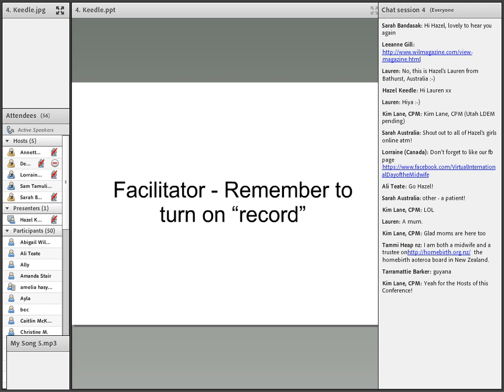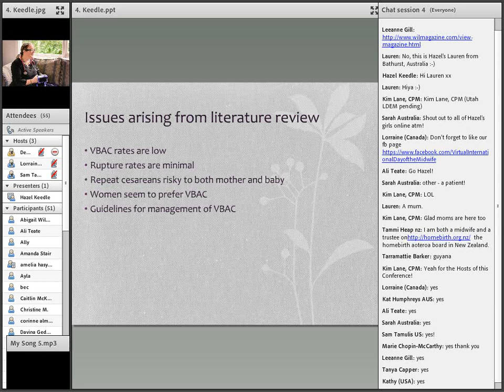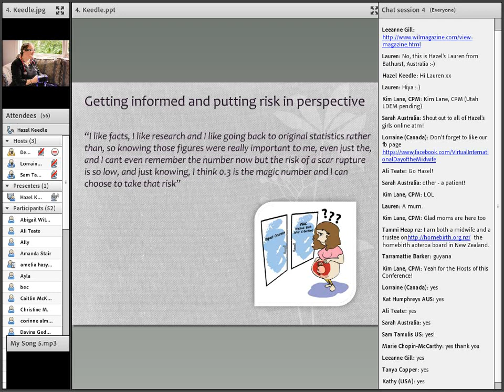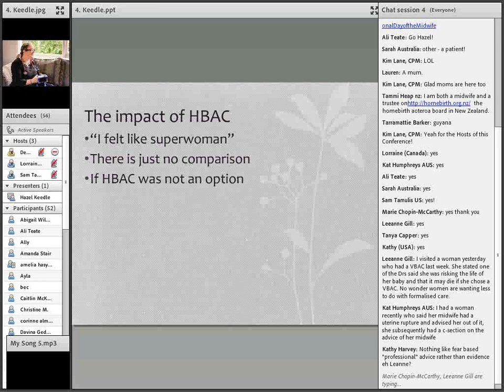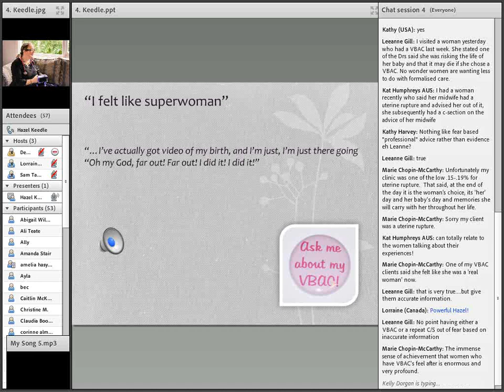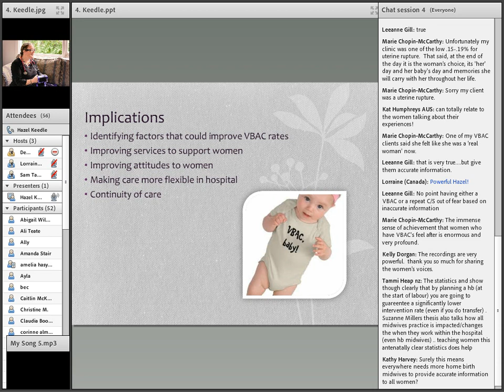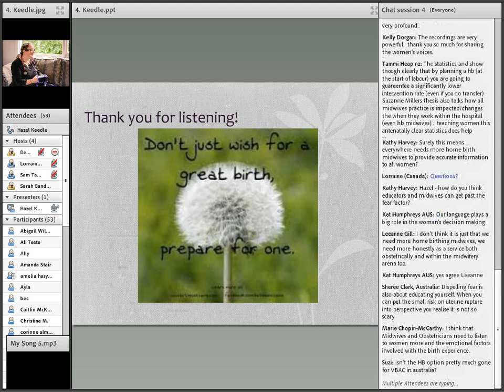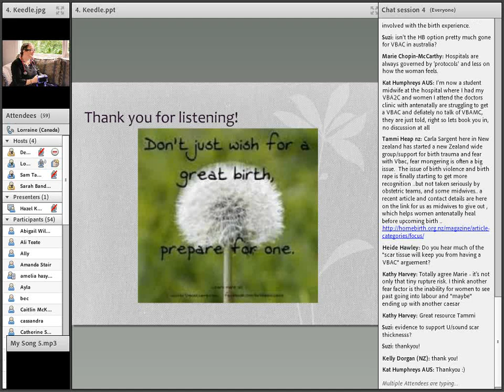VIDM 2015 Session 04 Hazel Keedle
Women’s reasons for, and experiences of, choosing a homebirth following a caesarean section
Hazel Keedle